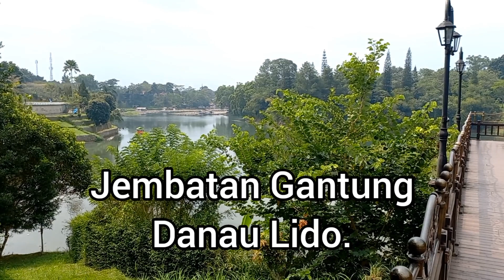Momen Akhir Pekan❗️Merasakan Jembatan Gantung Danau Lido, Bogor.